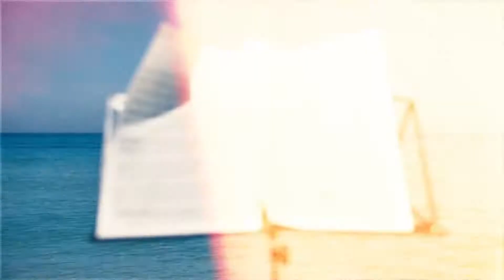Perouze [Extended Cut]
Theo Abazis presents Perouze at the 2018 Athens and Epidaurus Festival.

Where: Odeon of Herodes Atticus
When: 16 - 17 June 2018

Theophrastos Sakellaridis’ masterwork composition Perouzé will be presented at the Odeon of Herodes Atticus as part of the Athens and Epidaurus Festival. It originally premiered on 9 August 1911 at the Olympia Theatre. A smashing success, it ran for two seasons and was performed throughout Greece. Perouzé was last presented in 1950 at the Greek National Opera. The opera’s premise revolves around the passionate and doomed romance between a gypsy girl and a young peasant boy, presented in two acts and is accompanied by the Athens Philharmonia Orchestra. Kassandra Dimopoulou features in the title role.